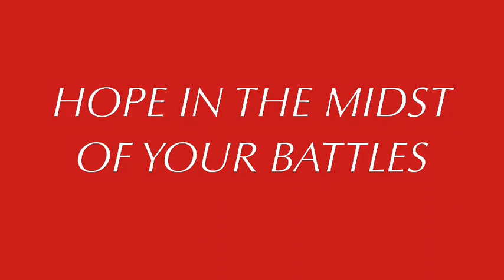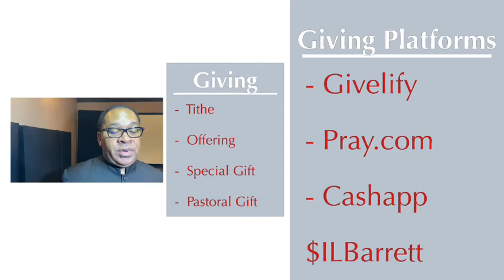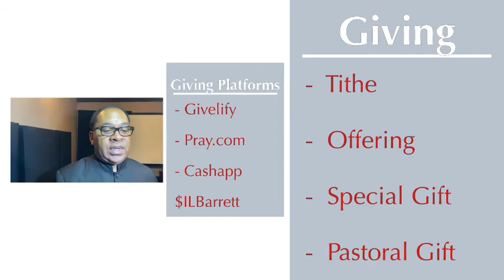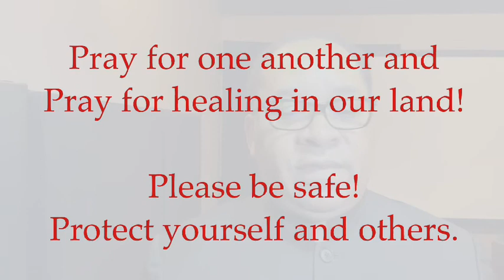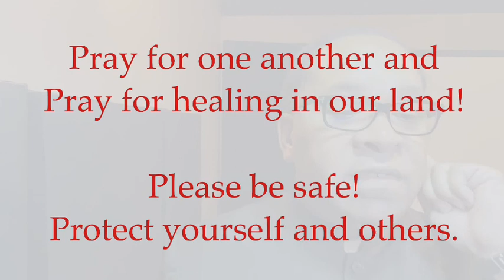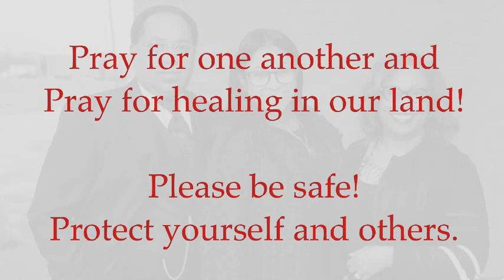Sunday Sermon With Pastor Irvin L Barrett Psalms 27-1-6 Hope in the midst of your battles Live